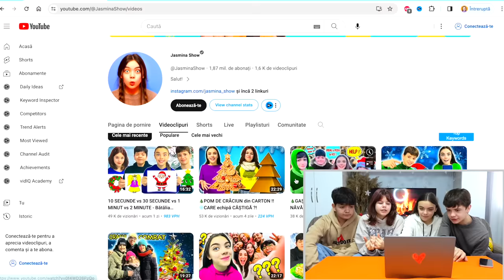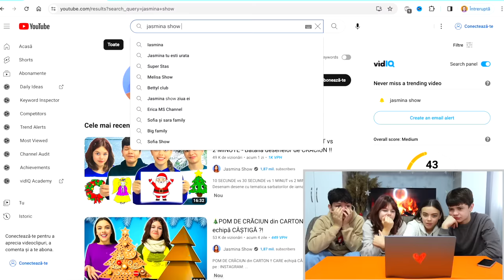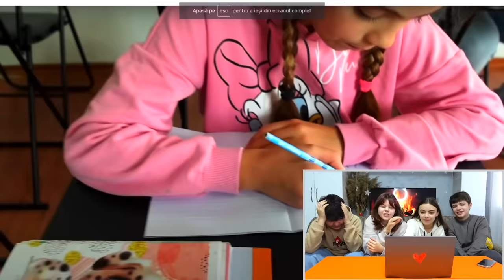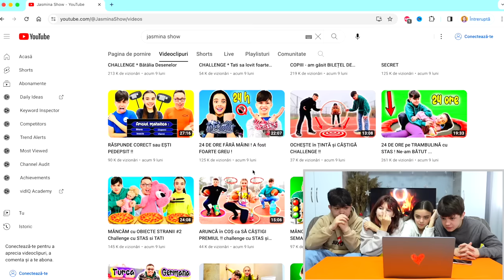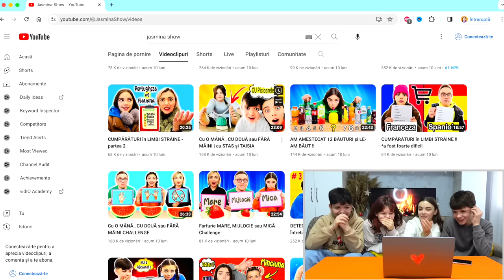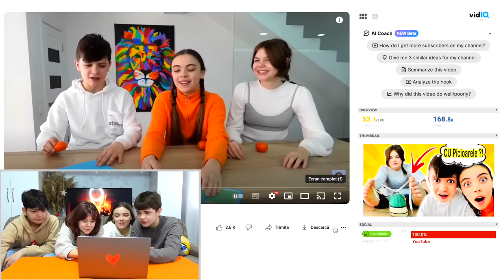REACȚIA NOASTRĂ la VIDEOCLIPURILE VECHI !!